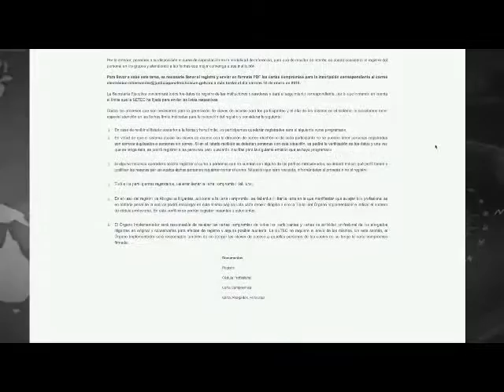Morelia, Mich. Invitan tomar curso en línea sobre NSJP